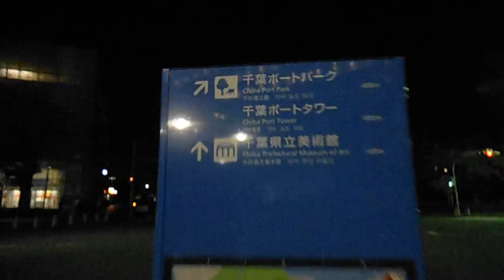DSCF9769千葉ポートタワー20141114ブルーサークル